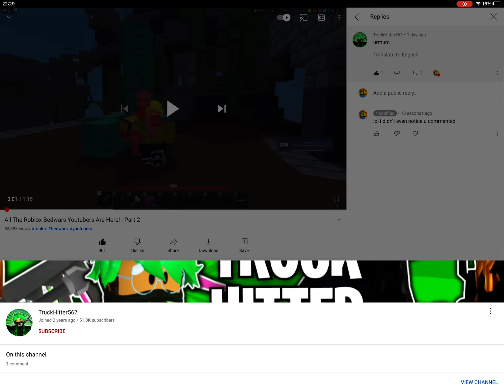TruckHitter567 commented on my video xd